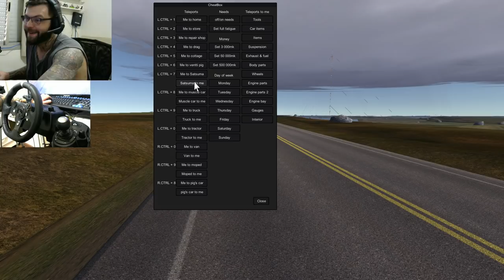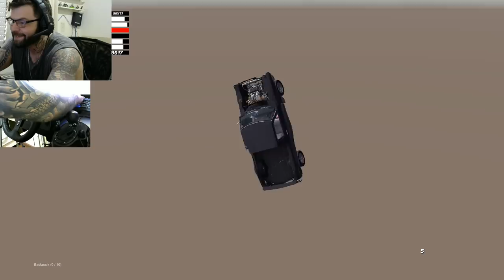My Summer - Car Saveiro AP 1.6 Turbo rampando a 300km/h no sofá DESAFIO DE UM INSCRITO! DEZ/2018